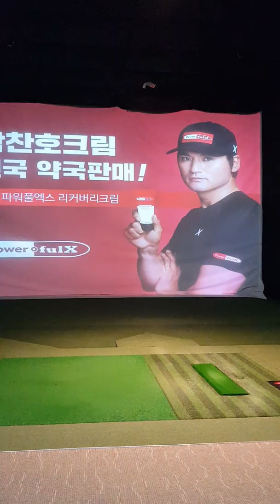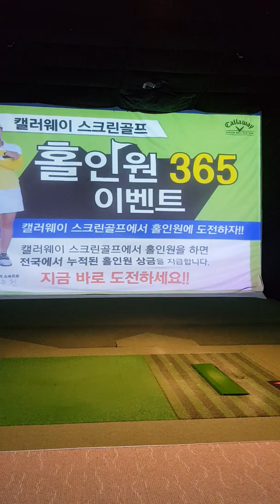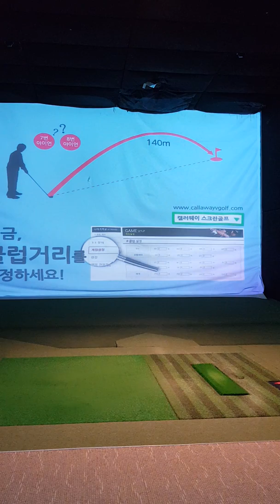[골프] 아들과 스크린 풀영상